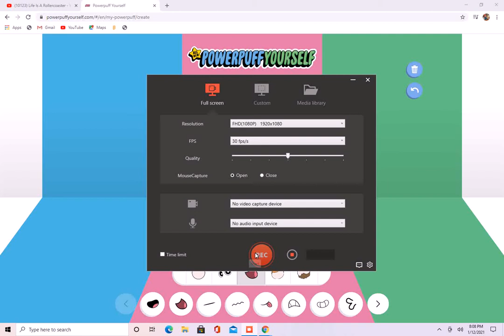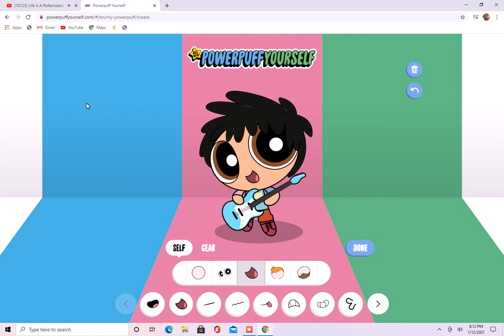My powerpuff avatar singing Life is a rollercoaster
Youtube don't block this video because I love this song I hope every one enjoy it